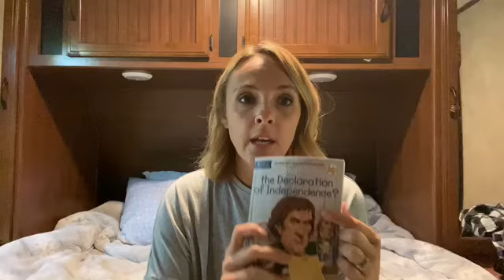My Movie 4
What we did and learned in our 4th week of homeschool.